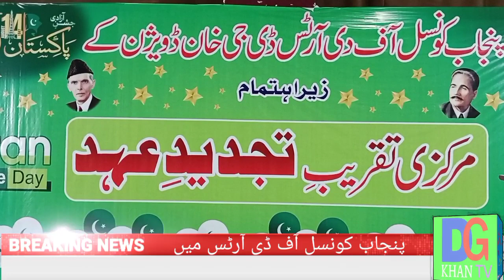جشن آزادی مبارک